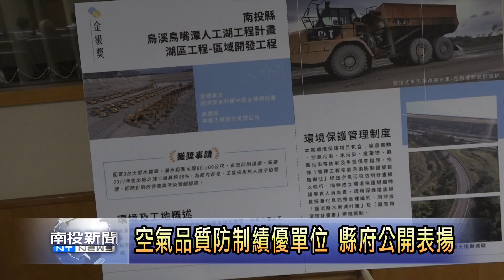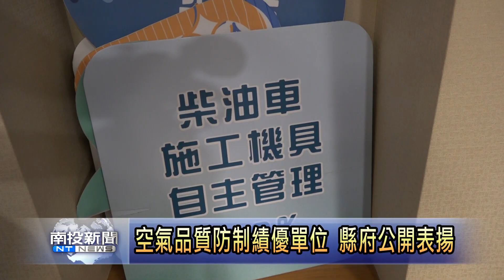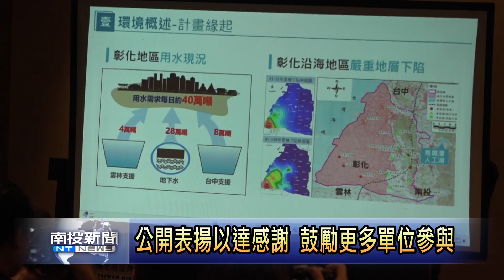空氣品質防制績優單位 縣府公開表揚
南投縣政府環保局，為了感謝優良營建工地及機車排氣檢驗站，共同維護空氣品質，舉辦績優單位頒獎，另外也針對民間單位與企業，認養南投縣空氣品質淨化區頒發獎狀，希望藉由公開表揚，吸引更多單位參與，一起改善南投縣的空氣品質。